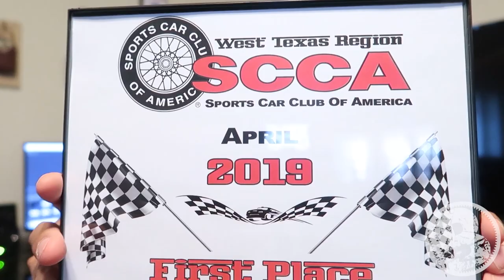Engine Build - Breakdown! Part 3 - Turbo studs, oil pan & more! | MK7 Golf R